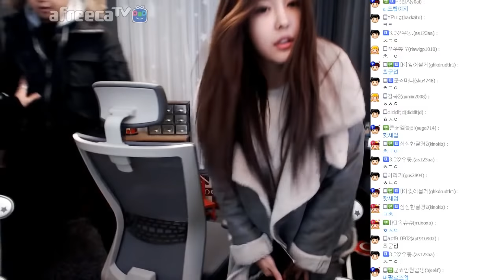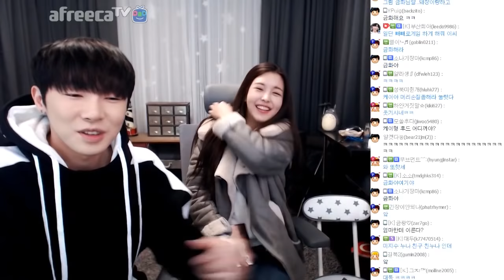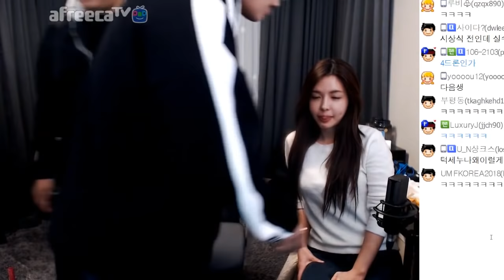[케이TV][합동방송#1]핫쿤커플이 왔다!!! 핫세님 이상형월드컵 쿤형이??(feat.최군,핫세)[17.11.24]